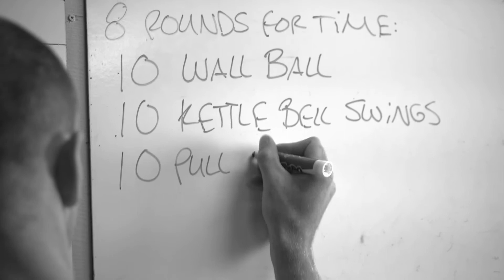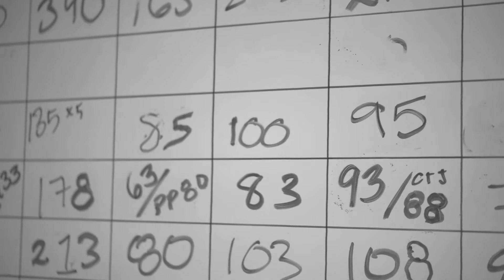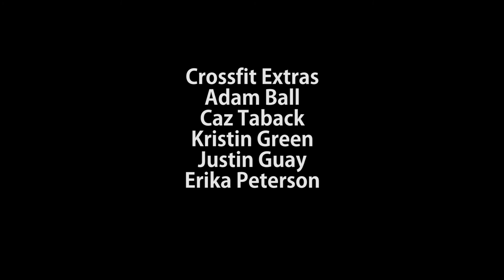Keeping Up- A Crossfit Story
Michael Lamoureux was never an athletic individual and he often struggled with the pain of his disability whenever doing any physical activity. When he was introduced to CrossFit -- the sport of fitness -- he uncovered a new strength within him that inevitably changed the way he thinks about how his body performs. "Keeping Up" is a short film about the perseverance of one man to defy the limitations of his body.

Shot on the GH2 & Dynamic Perception Stage 1 Dolly